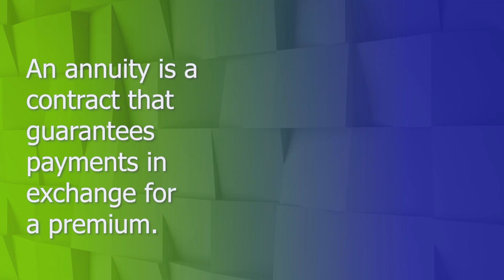Annuities 101 with Joseph L. Davis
Visit RodneyABrooks.com for more financial, savings and retirement advice.